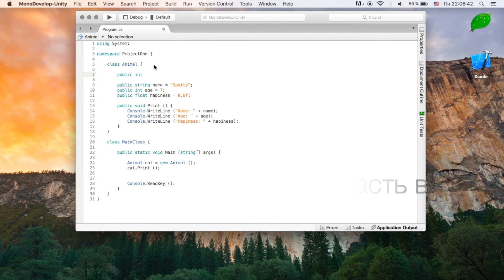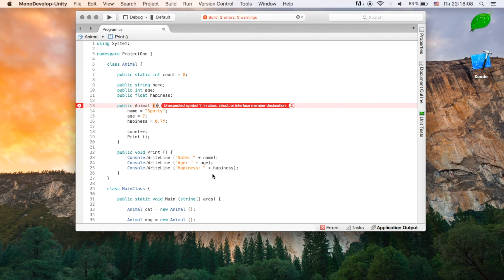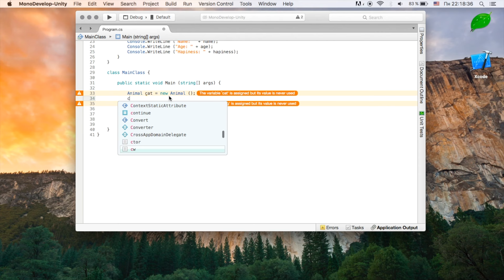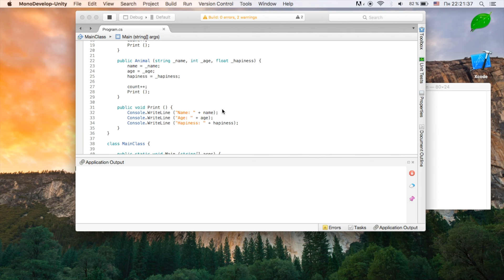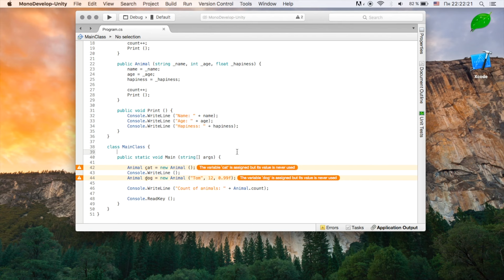Уроки C# (C sharp) | #15 - Конструкторы, а также static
В этом уроке мы научимся создавать конструкторы, а также разберем такой метод как static.

* Кошельки WebMoney:
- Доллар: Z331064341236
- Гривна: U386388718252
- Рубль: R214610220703